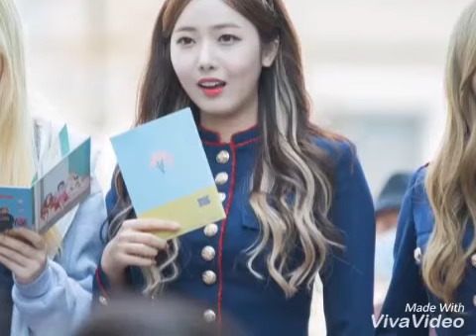Gfriend SinB Perform On Stage With Her beauty Face 170607